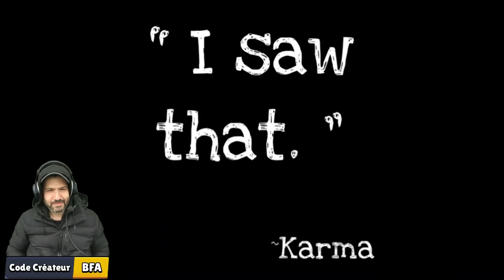ces MEMES sont partie TRÈS LOIN 😂 ! (brawl stars dans la vrai vie! in real life) #2